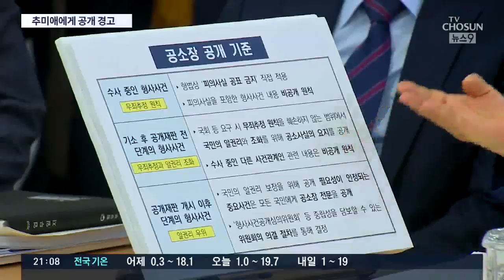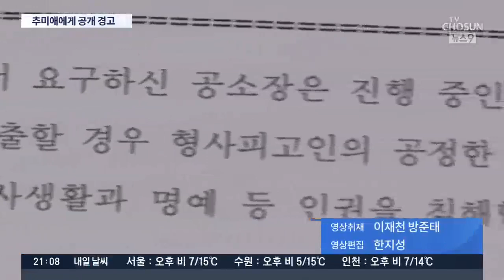여당 최고위원, 추미애 공개 비판…"발언 하나하나 신중해야"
이런 가운데 민주당 지도부에서 추미애 장관에 대한 공개 비판이 처음으로 나왔습니다. "국민들이 오해하지 않도록 발언에 신중하라"고 했다는데, 최근 추 장관이 '울산시장 선거개입 의혹' 사건 공소장 비공개를 비롯해 여러 논란을 일으키면서 총선에 악영향을 미치지 않을까 우려한 듯 합니다.